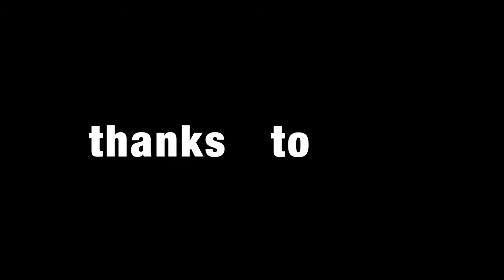speedsurfing La Franqui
my first time at this amazing spot!
hope to come back soon!!

Thanks to
Funsport Makkum
North Sails windsurf
Fanatic
ION